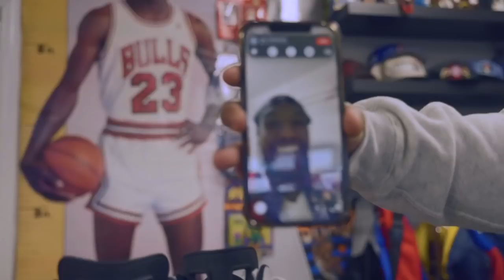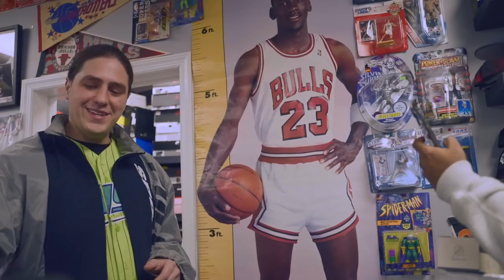AG'S BIRTHDAY SPECIAL, HE COULDN'T BELIEVE HE GOT THIS, SPENDING 1K ON OG J'S! - TopShelf TV S2EP.29